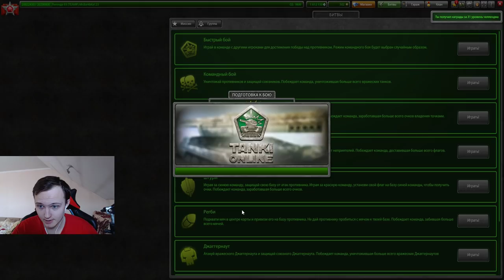САМАЯ ЖЁСТКАЯ СМОКА! АВТОПУШКА НА ХОРЕСМОКЕ УНОСИТ ЛЮБОГО ПРОТИВНИКА В ТАНКАХ ОНЛАЙН